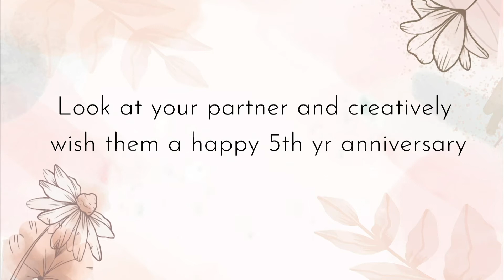Gertrude and Alex's story – Our 5th Anniversary | S1 | Ep 5 | Maisha Magic Plus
The couple celebrated their union in style in front of their families and friends.